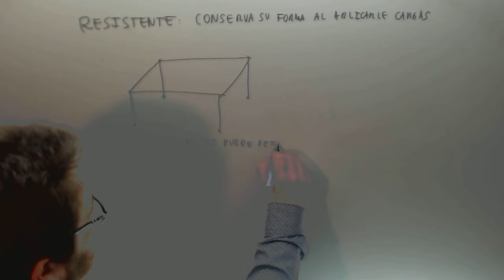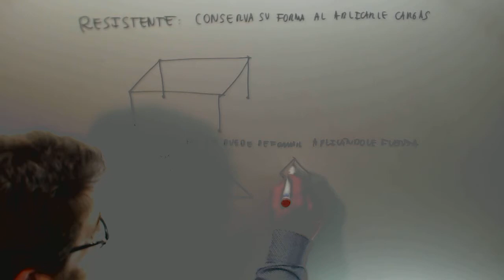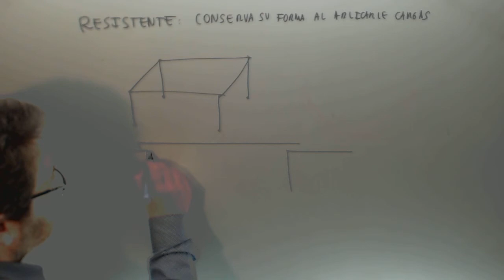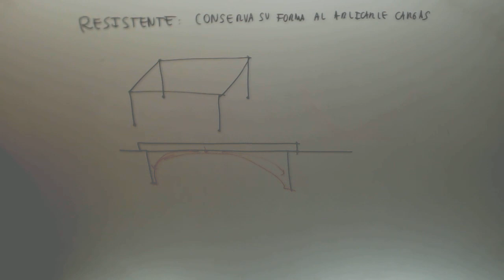Estructuras figuras Triangulo Tecnologia 2º ESO Academia Usero Estepona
Estructuras figuras Triangulo Tecnologia 2º ESO Suscríbete a nuestro canal en Youtube para ayudarnos a seguir creciendo Academia Usero en Estepona, el centro de formación con más vídeos en Internet del Mundo presenta